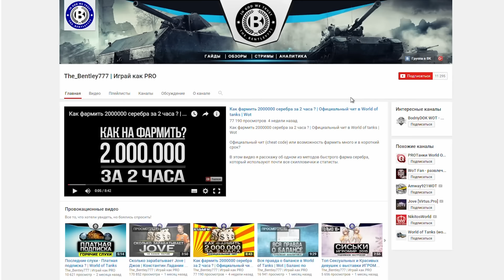Black Desert - первые внутриигровые события. Халявные деньги и доп. шанс заточки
По ивенту "путь самурая" вы получите халявный премиум и возможность заработать
А по ивенту “Старый костюм — новое применение” вы получите дополнительное увеличение шанса заточки

Медия уже в игре!
Разбор бонусов к опыту Страница регистрации, начни играть с нами на евро